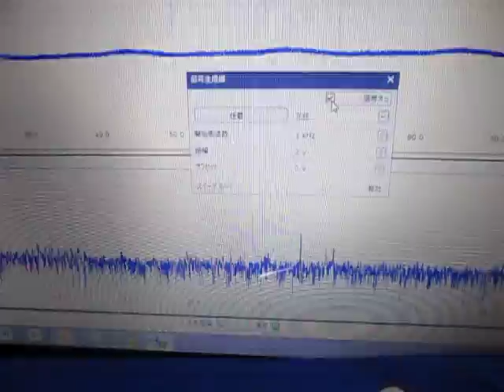超音波‹測定・解析›（超音波テスター） ultrasonic-labo